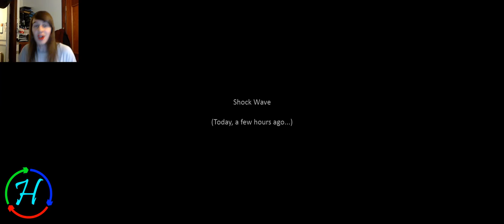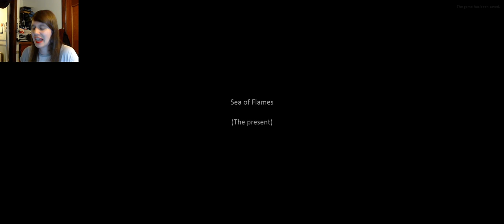Runway Not Safe? LET THE PLANE LAND ANYWAY! - Ep.4 - Airport Firefighter Simulator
Welcome to Airport Firefighter Simulator! The game that puts you in the boots of a firefighter at an international airport located somewhere in the uncanny valley! It's our job to keep the oddly behaved denizens safe! In this episode, what do you do if the runway clearly isn't safe to land? Divert the aircraft? Clear the runway? NAH JUST LET IT LAND!